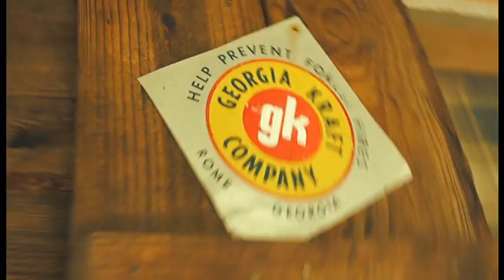GEORGIA GOBBLERS I Red Arrow I Full Episode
"His head snapped back...looked like a football highlight of someone getting clothes lined" - Kip Campbell heads South for a Georgia turkey hunt, and he & the boys wear 'em out!!